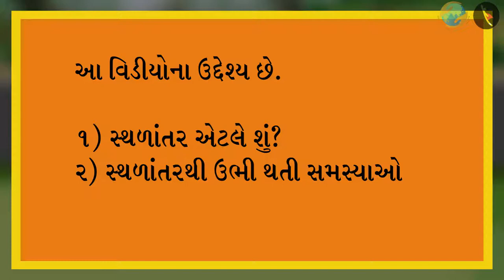સ્થળાંતરના કારણો | Causes of migration